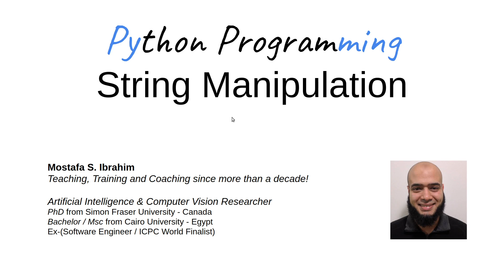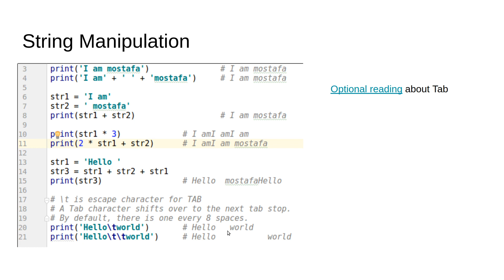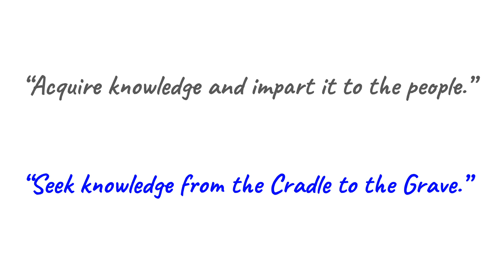Variables - 5 String Manipulation (Arabic)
للسلايدز والكود والواجبات وحلولها والامتحانات سجل في كورس يودمي الانجليزي (مجانا للعرب)